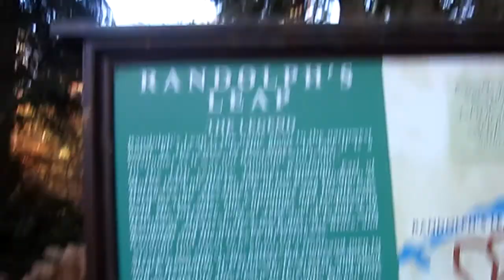Gareth At Randolphs Leap